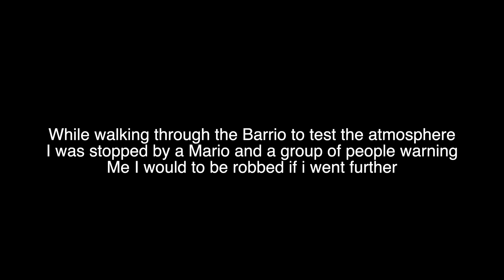Inside Argentina’s Most Dangerous Hood | VILLA 31 🇦🇷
Probably not my smartest move to waltz into the most notorious slum in Argentina. Thankfully I made friends along the way. The area is dangerous so this is not recommend, especially if you cannot speak a word of Spanish like myself.

Villa 31, also known as Barrio 31, is a shantytown located in the Retiro neighbourhood of Buenos Aires, Argentina. The settlement is home to a diverse community of immigrants, many of whom come from other parts of South America, and is one of the largest and most densely populated slums in the city. Despite being located in the centre of Argentina's capital, Villa 31 lacks basic infrastructure and public services, and residents often live in crowded and unsanitary conditions. Over the years, the Argentine government and various NGOs have made efforts to improve living conditions in Villa 31 and other slums in the city, but challenges such as poverty and lack of affordable housing remain.